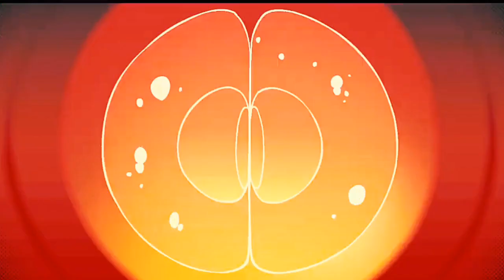STAR WARS : VISIONS MALAYALAM REVIEW | CINEMATE MALAYALAM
Star Wars: Visions (Japanese: スター・ウォーズ：ビジョンズ, Hepburn: Sutā Wōzu: Bijonzu) is an anime anthology series created for the American streaming service Disney+. Produced by Lucasfilm Animation, the series consists of nine short films produced by seven Japanese animation studios, Kamikaze Douga, Studio Colorido, Geno Studio, Trigger, Kinema Citrus, Production I.G, and Science SARU, each telling their own original stories based on the Star Wars universe. The anthology was released on September 22, 2021, and has received positive reviews...

      star wars
      star wars visions
      visions
      the mandalorian
      darth vader
      anime